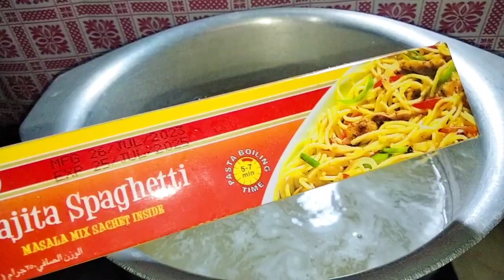Spicy chicken spaghetti recipe| Chicken vegetable spaghetti recipe| chow Mein |Chinese recipe 2023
How to make Spaghetti Recipe with Homemade Masala. A Step by Step Complete Recipe of spaghetti with Indian style. Best Spaghetti Recipe for Spaghetti Eating Contest. Chicken and veg spaghetti recipe  Pakistani and Indian Style.

How to make perfect chow Mein at home like a chef!

Spicy Chicken Spaghetti Recipe | Chicken & Vegetable Spaghetti | Quick & Delicious Spaghetti Recipe

Tasty Spaghetti Recipe - Chicken Vegetable Spaghetti - Homemade Spaghetti Recipe

Chicken Spaghetti Recipe By ijaz Ansari | Restaurant Style Chicken Noodls Recipe |

Easy Chicken Chow Mein Recipe by Food Fusion

Easy Restaurant Chicken Chow Mein Recipe - 3 Step Chow Mein Recipe

Fry spaghetti and egg like this end the result will be delicious! I have never cooked so delicious!